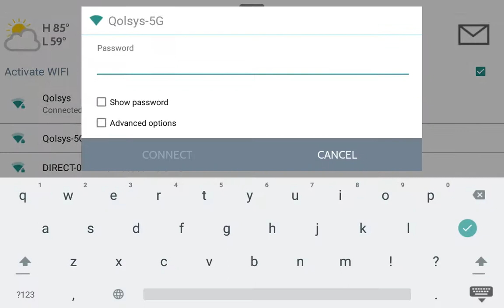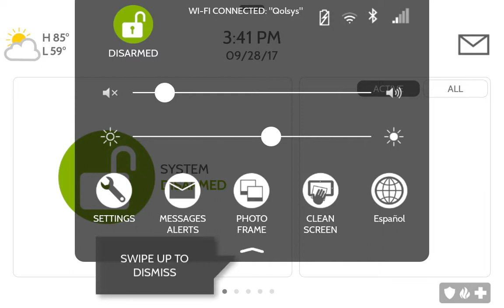Connecting your GoKonnect Smart Home Secuirty touchscreen panel to your WIFI. It's so easy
Our GoKonnect Smart Home Security touchscreen panel will work off both Cellular and WIFI. We have Provided Cellular back up in the event of power failure or Broadband failure so your system is always communicating with you no matter what. A home alarm that is always working for you

See our quick video on how to connect the WIFI to the panel